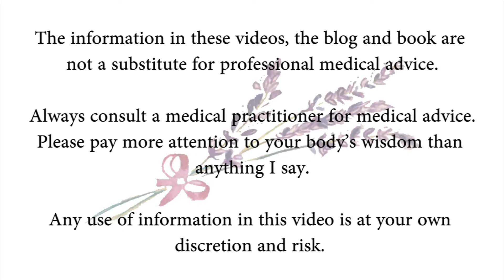365 Ways to Feel Better: Self-care Ideas for Embodied Wellbeing - Introduction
- 365 Ways to Feel Better: Self-care Ideas for Embodied Wellbeing

The information in these videos, the blog and book are not a substitute for professional medical advice. Always consult a medical practitioner for medical advice. Please pay more attention to your body’s wisdom than anything I say and. Any use of information in this video is at your own discretion and risk.

These bonus videos go with my book, 365 Ways to Feel Better: Self-Care Ideas for Embodied Wellbeing (published May 2017)

Whether you have the book or not, I hope you find them helpful.

Many thanks in advance and have a wonderful day.

Eve